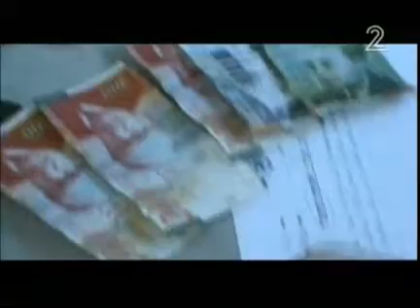השוטרים פשטו על מסיבת הטבע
חמישה חשודים בסחר בסמים נעצרו אתמול בקיבוץ להבות הבשן, בזמן שהמוסיקה נמשכה וריקודי החוגגים נמשכו באין מפריע